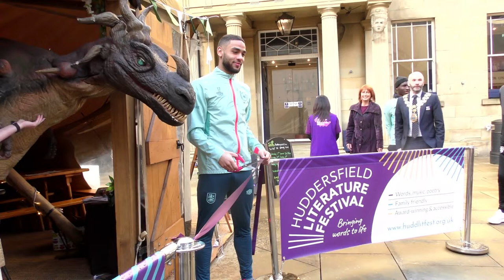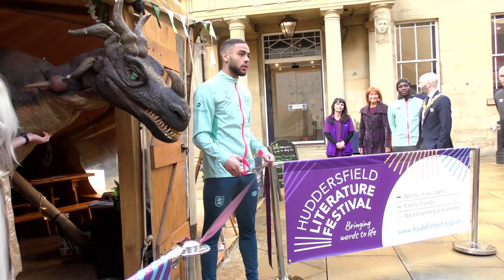Huddersfield Literature Festival 2024 - Tipi Launch Event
Join the Huddersfield Literature Festival for their official Tipi Launch – all welcome!

From 5 pm , this live stream will feature highlights from the Dragon and Dragon Queen – showcasing costumes inspired by Game of Thrones characters.

Plus, listen to a performance by Soul Choir, an inclusive local choir that sings classic soul along with a dash of blues and gospel.

Then, at 7pm, tune in for a special performance from Huddersfield rapper, musician and youth music workshop founder Joel Simmy, who has worked with Huddersfield Town Foundation, performed in London and across the north, and been featured on BBC Radio 1Xtra, Capital Xtra and Kiss Fresh FM.

The HLF team are delighted to bring the first-ever HuddLitFest Tipi to this year's event, which will act as an entertainment space and information point for this year’s Festival, as well as a drop-in bar.

Huddersfield Live will be running the bar and there will be a variety of activities over the Festival dates, including talks, workshops and activities with local community and cultural organisations.